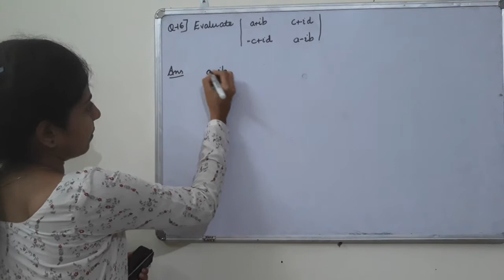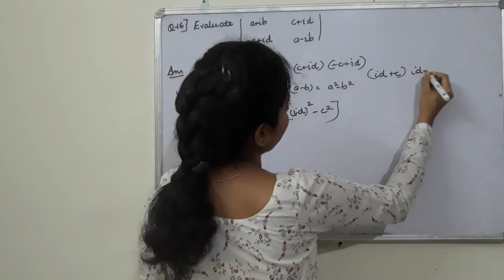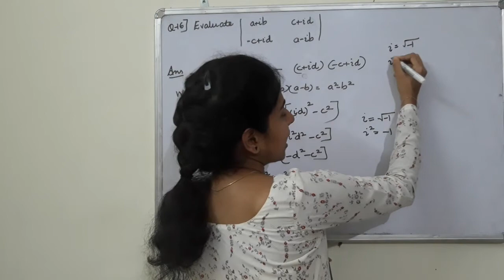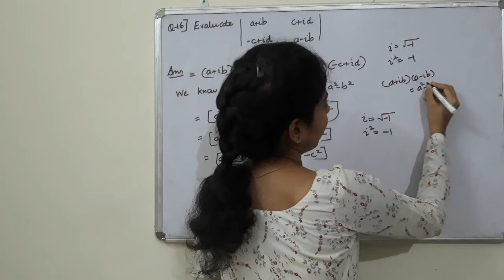Class XII Chapter 4 Determinants[lecture 10]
Language:Malayalam
Topic:More problems on determinants